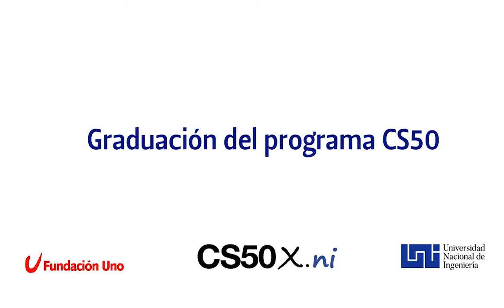Graduación CS50x.ni - Dr. Ernesto Fernández Holmann - Presidente de Fundación Uno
¿Por qué un curso de programación?